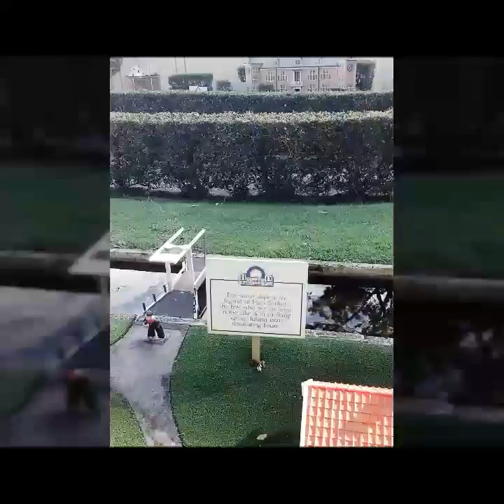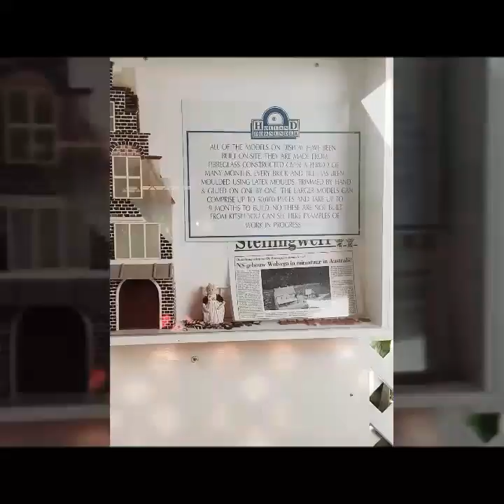MY FIRST CLOG BARN EXPERIENCE!?! Coffs Harbour Clog Barn clog making Clog Barn - Coffs Harbour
VISITED THERE TODAY!!!